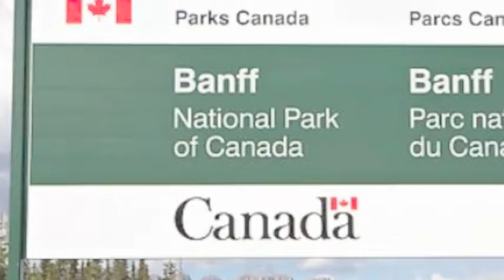Canada Road Trip 2022